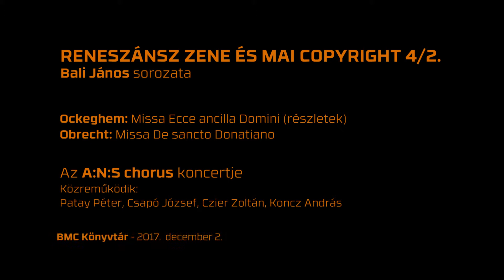Reneszánsz zene és mai copyright 4/2. | Az A:N:S chorus koncertje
Reneszánsz zene és a mai copyright 4/2. │Bali János sorozata
2017. december 2.

Műsor:
Ockeghem: Missa Ecce ancilla Domini (részletek)
Obrecht: Missa De sancto Donatiano

Közreműködik:
Patay Péter, Csapó József, Czier Zoltán, Koncz András